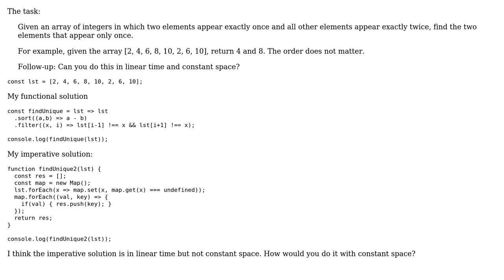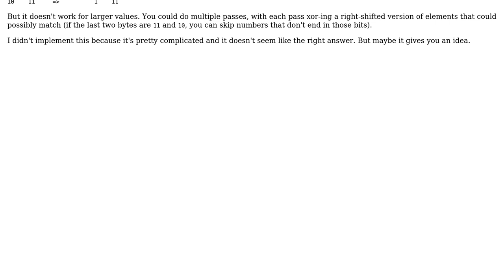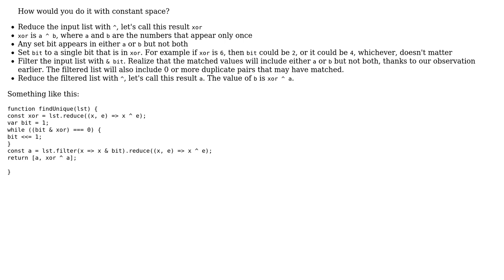Code Review: Find the elements that appear only once (2 Solutions!!)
Code Review: Find the elements that appear only once

With thanks & praise to God, and with thanks to the many people who have made this project possible! | Content (except music & images) licensed under CC BY-SA | Music | Images & others | With thanks to user thadeuszlay user Oh My Goodness user janos and the Stack Exchange Network Trademarks are property of their respective owners. You are responsible for your own actions.